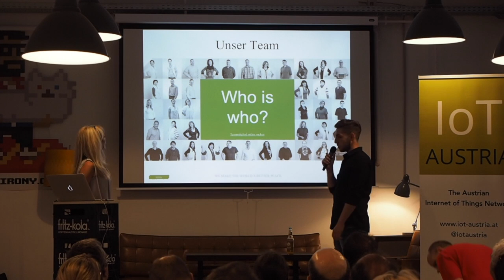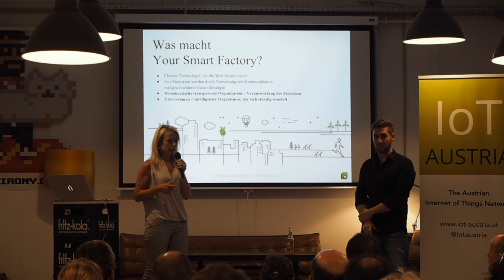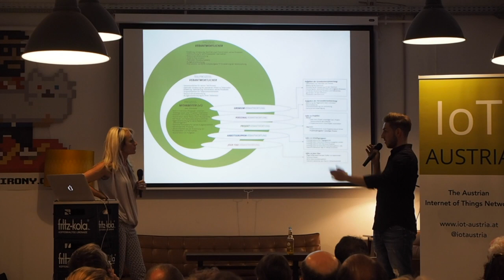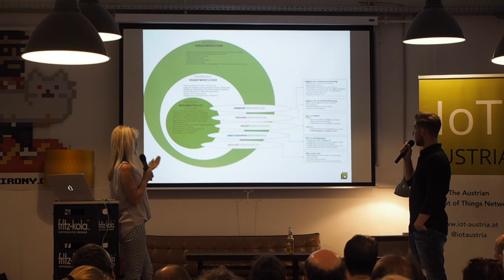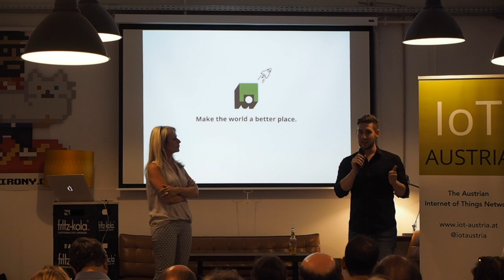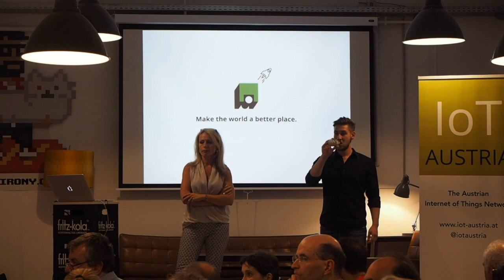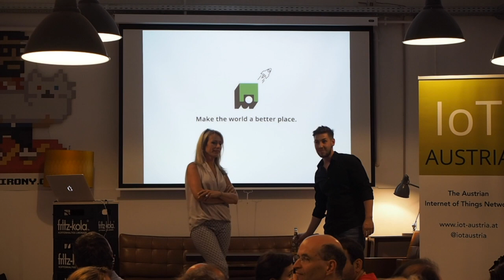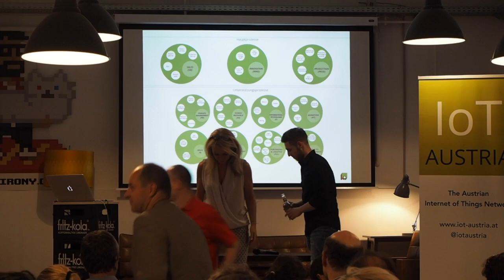IoT Talks 2016/07 - Wir haben für uns die Hierarchien abgeschafft - Eveline Stöger, Daniel Kröpfl